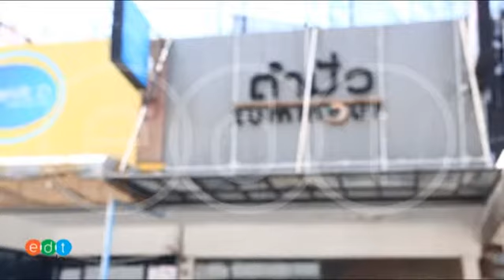บรรยากาศโดยรวมของตำมั่ว สาขา R C A